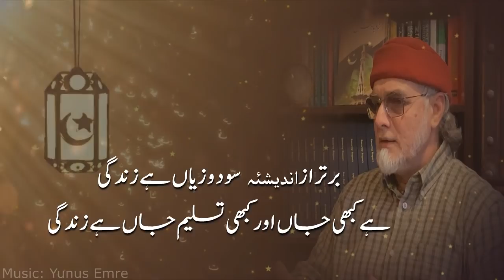پاکستانی قوم کے لیے ایک فکر انگیز پیغام - سید زید حامد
کیا‌ ہم موت سے اس قدر خوفزدہ ہو چکے ہیں کہ اب ذلت و رسوای قبول کر لیں گے؟ ایک مسلمان کا کیا کردار ہوتا ہے؟
پاکستانی قوم کے لیے ایک فکر انگیز پیغام۔۔

Music used in intro is from Turkish Series, Yunus Emre on TRT